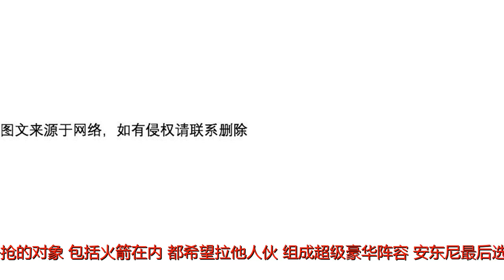10届全明星有意湖人，但必须接受一项条件，保罗：不如与我联手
谢谢！有些巨星，球队竭力挽留，希望他们执行最后一年的合同，比如詹姆斯。有些巨星，却成为了毒瘤，球队希望他跳出合同，但他却有些“厚颜无耻”地留下了，比如当初跟詹姆斯比肩的安东尼。10届全明星球员“甜瓜”老了，他的未来也不再“光明”。就这样的安东尼，上赛季从雷霆拿走了2624万美元的年薪。这还不算完，以他这样的表现，雷霆也好，球迷也好，都希望他跳出合同，给雷霆更多的空间。但决定权在安东尼。如果是去年，他可能选择跳出合同，去签一份更长的合约。但在一个低迷的赛季后，他已经不敢奢望，毅然选择留下，2792万美元落袋为安，球员为自己的利益着想也无可厚非。现在，有消息表明，雷霆因为沉重薪金压力希望可以与安东尼达成买断协议，来摆脱他最后一年的高额薪水负担，雷霆也能因此省下接近1亿美元的奢侈税惩罚。昔日得分王、03一代的翘楚，安东尼在被雷霆放弃后究竟会去哪也成了许多球迷关心的问题。美国记者Schultz报道，根据安东尼身边的朋友透露，甜瓜将湖人看作是最为心仪的下家球队。主要原因是那里有他同届的好兄弟詹姆斯，另外安东尼在洛杉矶也有自己的别墅，他喜欢在大市场球队打球。早在当初在雷霆的赛末发布会上，他就表示他来到雷霆已经牺牲了很大东西，比如家庭、场外的商业、大城市的光环等等，他不能接受在球队地位的下降。但是，如果安东尼加盟湖人，他就必须接受一项条件：他只能担当球队的第六人，去到替补席的位置上。因为湖人阵中已经有和安东尼同位置的詹姆斯，另外英格拉姆是湖人重点培养的对象，他不可能回到替补上。安东尼还要与人气颇高的库兹马竞争出场时间，这是他必须要面对的现实状况。在去年这个时候，安东尼是众多球队争抢的对象，包括火箭在内，都希望拉他人伙，组成超级豪华阵容。安东尼最后选择放弃交易否决权，才从尼克斯到了雷霆。他与韦斯布鲁克和乔治组成的阵容不可谓不豪华，但一个赛季还没打完，安东尼就成为众人的“槽点”，他的表现甚至不如一些角色球员。雷霆常规赛就磕磕绊绊，季后赛也早早结束，远未达人们的预期。根据沃神报道，火箭和热火都希望能截胡安东尼，他能给队中带来经验和球队处于僵局时的得分能力。值得注意的是，这些队中都有安东尼私交很好的好兄弟（保罗、韦德）。火箭在休赛期损失阿里扎这位3号位的老队长，他们对于安东尼更加渴求。保罗更是表态安东尼与灯泡联手更利于他的发挥，在此前招募詹姆斯后，保罗又开始了新的工作。虽然刚过去的赛季不堪回首，安东尼打出职业生涯最糟糕的数据。在78场常规赛里，他场均出场32.1分钟，是自己15年NBA生涯单赛季最低。他的命中率只有40.4%，场均得到16.2分5.8个篮板1.3次助攻。投篮命中率、场均得分、助攻和抢断等多项数据都是生涯的最低纪录。安东尼生涯第一次单赛季场均不足20分。在6场季后赛里，安东尼的命中率只有37.5%，只得11.8分、5.7个篮板和0.3次助攻。当然，这也与他在雷霆的战术地位有关，如果安东尼能摆正心态，积极融入新球队，他还是一股不可忽视的力量。